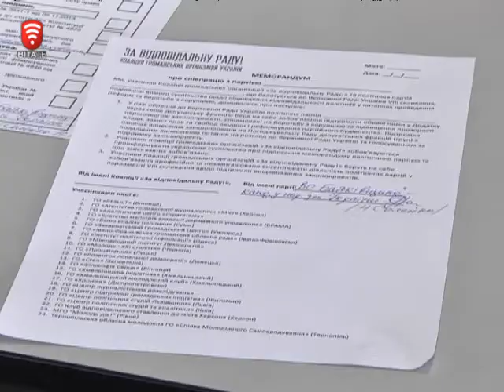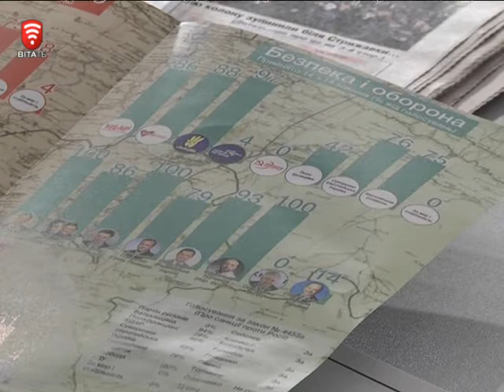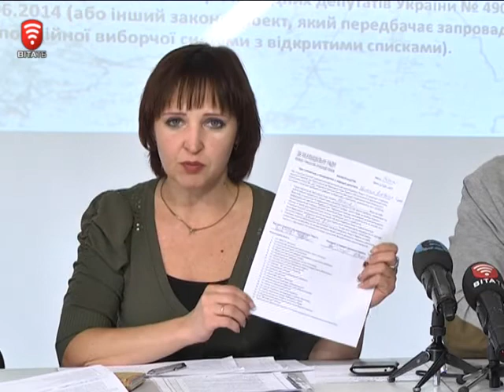Телеканал ВІТА новини 2014-10-17 Контроль над народними обранцями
Боротись з корупцією, захищати права людей, та наблизити виборче законодавство України до Європейських стандартів.